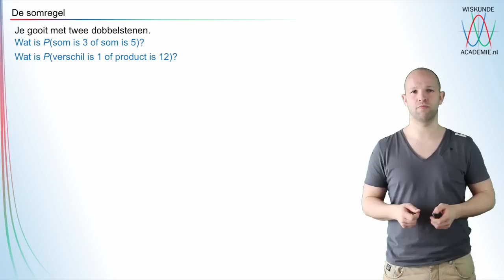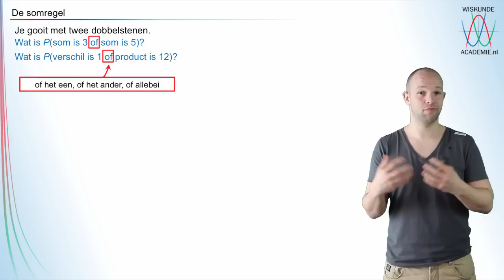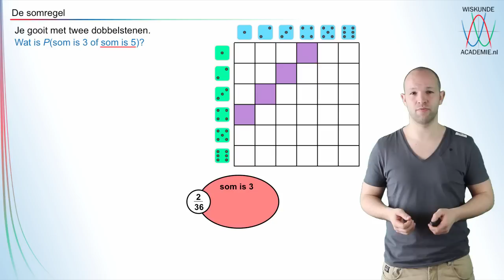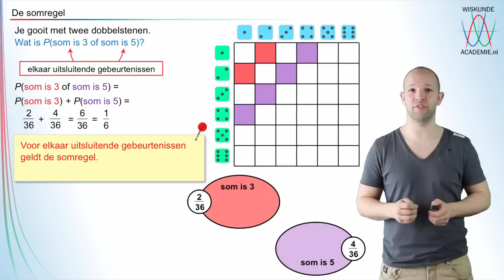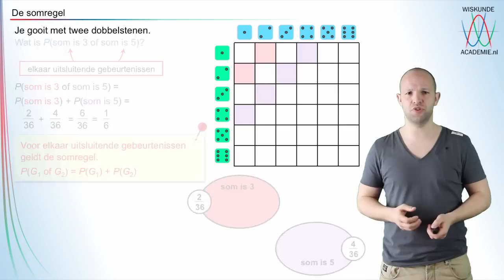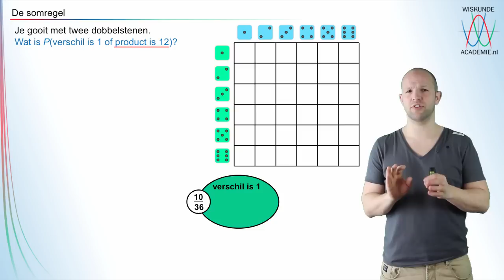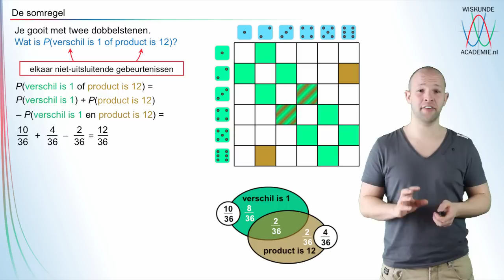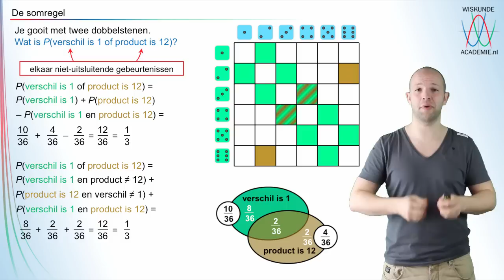Wat is de somregel voor kansen? En hoe gebruik je hem? (vwo A) - WiskundeAcademie